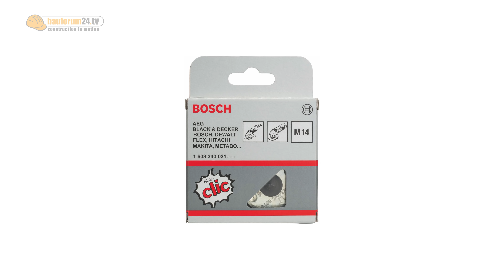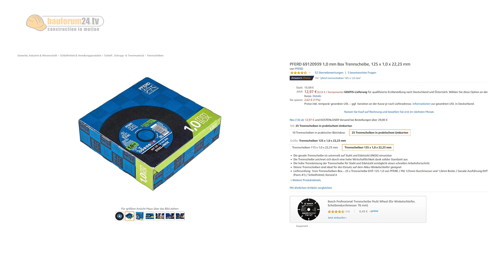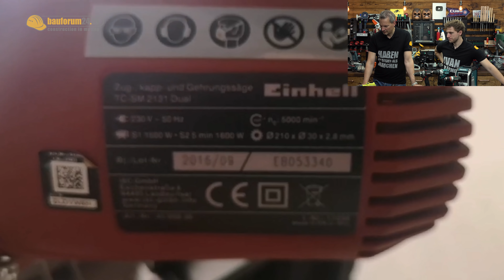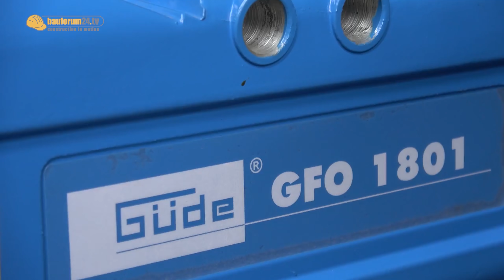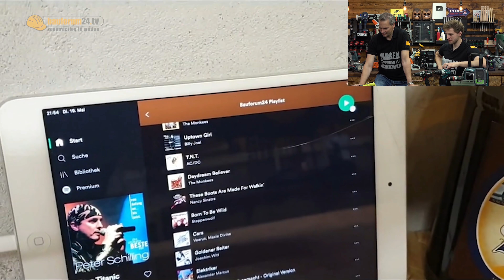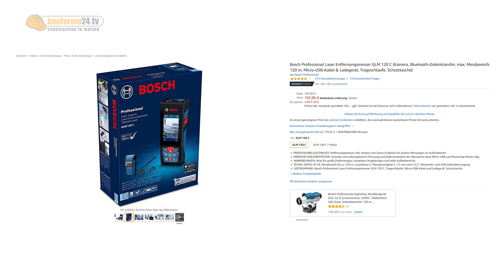DIE MONSTER STIHL - EURE TOP 3 WERKZEUGE | WERKZEUG NEWS #82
Haben ist besser als brauchen! Monster STIHL und andere TOP 3 WERKZEUGE!
► Dieses geniale Set verlosen wir*
► Die STIHL für den Hausgebrauch*
► Die beste bezahlbare Tischkreissäge?*
► NEU: Wera Turbo Getriebe-Schraubendreher*
► Bosch Oberfräse*
► Makita Oberfräse*
► Makita 18V Akku Oberfräse*
► 50€ Oberfräse (Makita Clone)*
► BOSCH GOP 8V Multi-Cutter*
► BOSCH GTS 10 XC Tischkreissäge*
► Proxxon Knarrenkasten*
► Bosch 12V Akkuschrauber (Solo - ca. 50,-€)* | B003VEILMG

► Unsere Werkstatt auf Amazon*